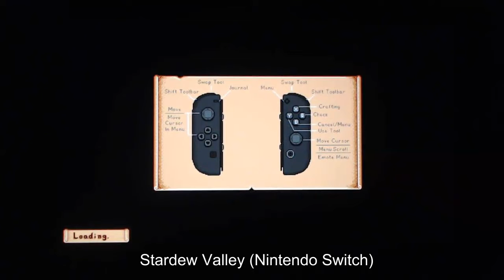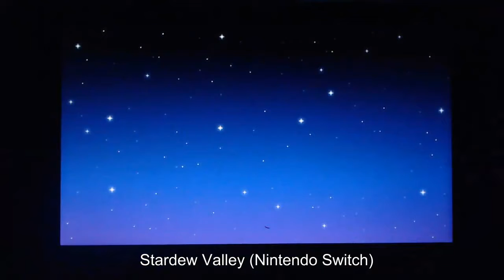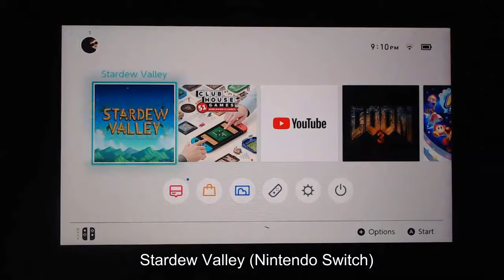Gameplay: Stardew Valley w/Jen (Nintendo Switch)